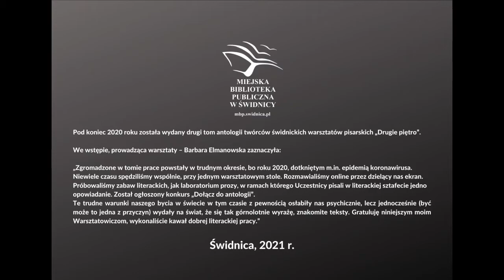Paweł Buczma drugi tom antologii "Drugie Piętro".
Zapraszamy do obejrzenia piątego filmu, w którym autorzy osobiście prezentują swoją twórczość powstałą na warsztatach pisarskich w Miejskiej Bibliotece Publicznej w Świdnicy prowadzonych przez Barbarę Elmanowską.